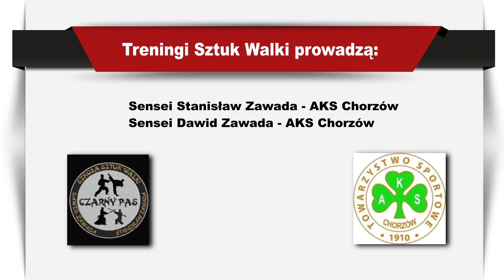Atak nożem jak z tego wyjść?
Jak obronić się przed napastnikiem który chce zaatakować nożem?